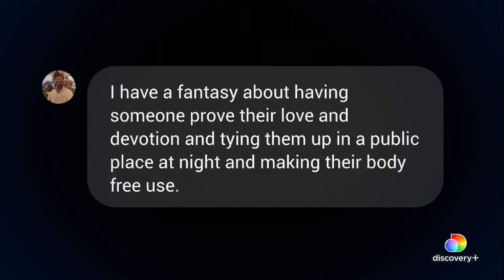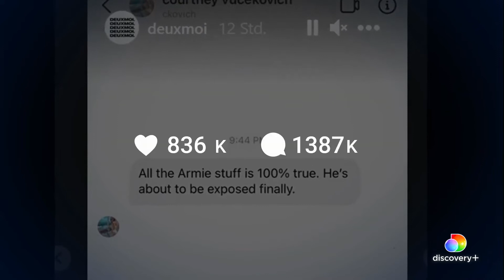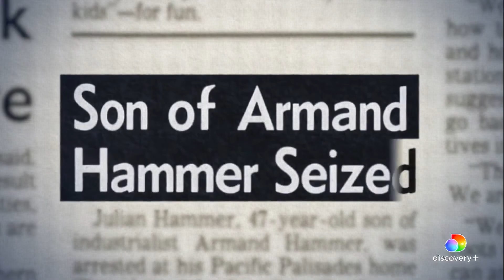Дом семьи Хаммер Трейлер - 1 сезон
В трехсерийном проекте о скандалах, в которых фигурировали пять поколений Хаммеров, будут использованы архивные материалы и кадры из интервью с некоторыми членами «неблагополучной династии, мужчины которой демонстрировали все разрушительные последствия обладания привилегиями». «Разврат. Обман. Жестокое поведение. Зависимость. Коррупция. На протяжении пяти поколений у мужчин в семье Хаммеров было больше секретов и скандалов, чем может вместить любое хранилище»
Премьера (МИР): 2 сентября 2022
Количество сезонов: 1
Количество серий: 3